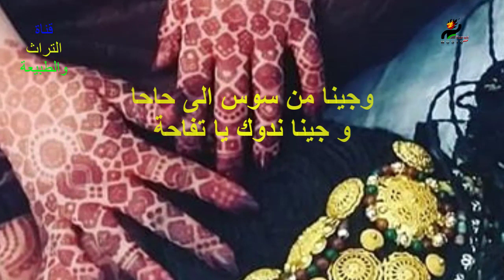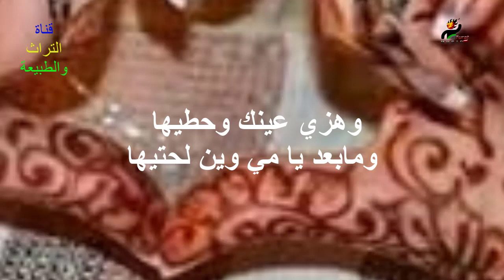تسنكيف صبويا🥰🎶 كلمات روووعة🥰🎶 وجينا من سوس الى حاحا وجينا ندوك يا تفاحة...ناقوس منات عربية🥰🎶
ناقوس منات عربية🥰🎶
 🥰🎶وجينا من سوس الى حاحا وجينا ندوك يا تفاحة 🥰🎶
🥰🎶  وجينا من داوار لدوار  وجينا ندو عريش النوار🥰🎶
🥰🎶وهزي عينك اوحطيها ومابعد يامي وين لحتيها🥰🎶